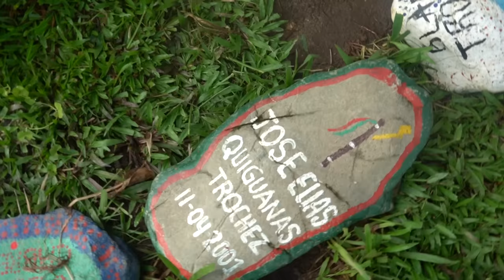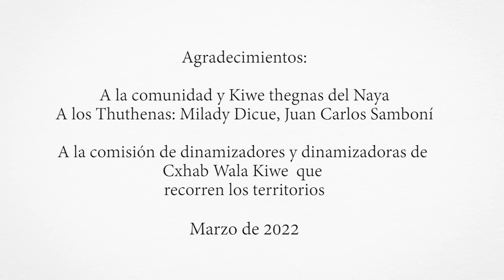El Naya una manera de sobrevivir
En esta serie conocerás sobre la vivencia de algunos comuneros y comuneras que llegaron a la región del Naya en busca de mejores oportunidades. Aquí se plasma la triste historia que tuvieron que vivir las comunidades tras la masacre del Naya perpetrada por los P4r4M1L1t4R35 en el año 2001